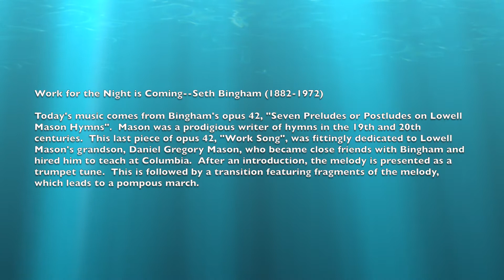Work for the Night is Coming--Seth Bingham (1882-1972) - Kim Pace, organ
Work for the Night is Coming--Seth Bingham (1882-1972)
  Today's music comes from Binghan's opus 42, "Seven Preludes or Postludes on Lowell Mason Hymns".  Mason was a prodigious writer of hymns in the 19th and 20th centuries.  This last piece of opus 42, "Work Song", was fittingly dedicated to Lowell Mason's grandson, Daniel Gregory Mason, who became close friends with Bingham and hired him to teach at Columbia.  After an introduction, the melody is presented as a trumpet tune.  This is followed by a transition featuring fragments of the melody, which leads to a pompous march.